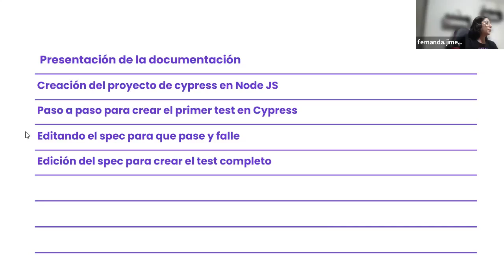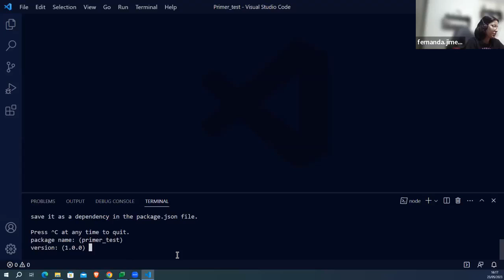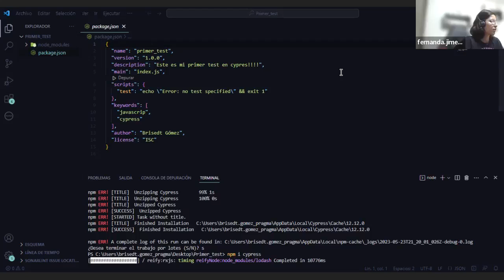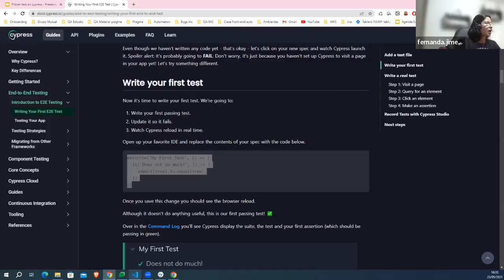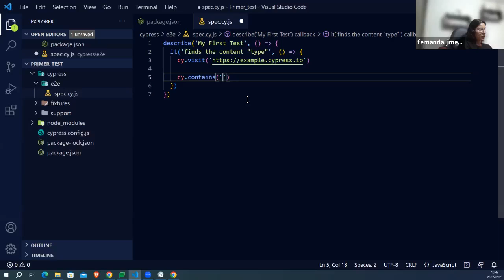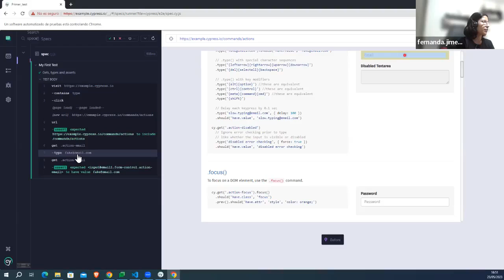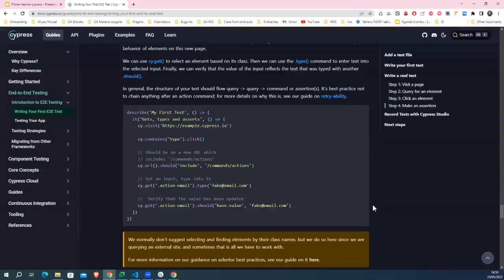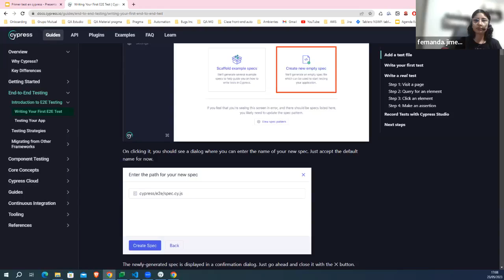Tutorial de Cypress Parte 2: Crea una Prueba Completa Paso a Paso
En esta segunda parte de nuestro tutorial de Cypress, continuaremos explorando cómo hacer pruebas de software sólidas. Revisaremos los puntos clave de la guía de instalación y aprenderás, paso a paso, cómo crear una prueba completa utilizando Cypress. Además, analizaremos el código que utilizamos en nuestras pruebas para garantizar su comprensión. No te pierdas esta oportunidad de mejorar tus habilidades en pruebas de calidad de software con Cypress.

Si quieres  seguir aprendiendo, asegúrate de consultar la tercera parte de este tutorial. Si deseas obtener más información sobre Pragma y nuestras soluciones de nivel internacional, visita nuestro micrositio de carrera.